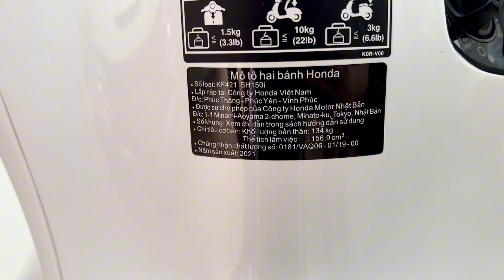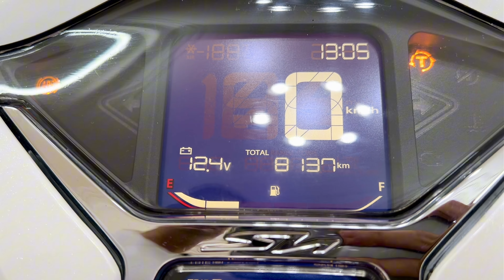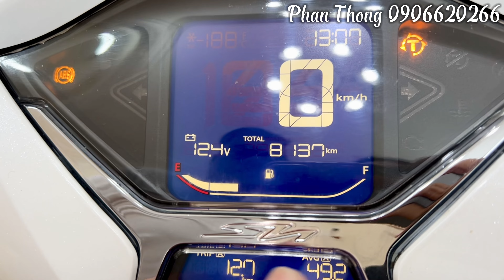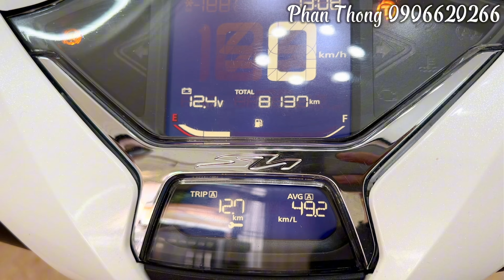Đã bán-SH150i Abs 2021 ưu điểm (tiết kiệm xăng, máy mạnh…) hẳn so với các dòng tay ga 150cc khác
1/11/2024 ĐÃ BÁN.
SH150i Abs 2021 màu Trắng.
Một đời chủ. Odo 8137 km. Ko vết trầy. Cặp lốp zin theo xe.
Gắn hai món của SH350i: ốp đầu và cặp gù. Biển số TpHCM.
🏠 486/8 Điện Biên Phủ, P21, BThạnh / hoặc gõ Google Maps “phan thong motor”